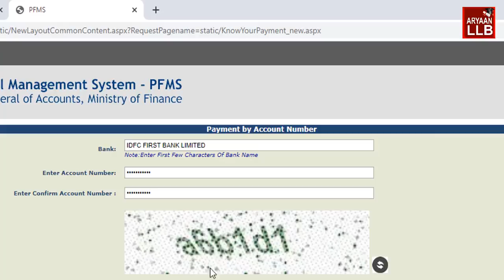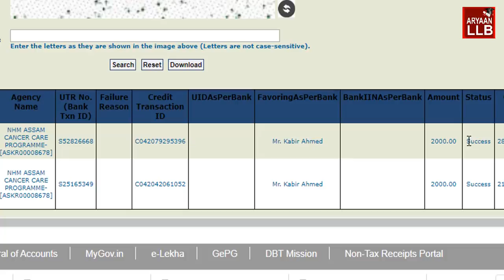অসমৰ বাহিৰত থকা সকলোৰে একাউন্টত সোমাল মে' মাহৰ ২০০০ টকা I 2nd installment 2000 credit